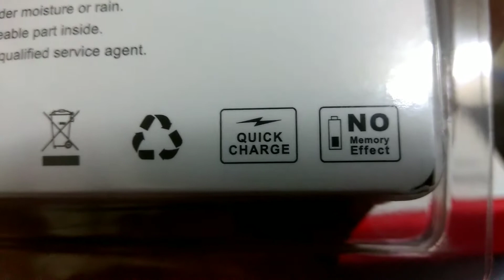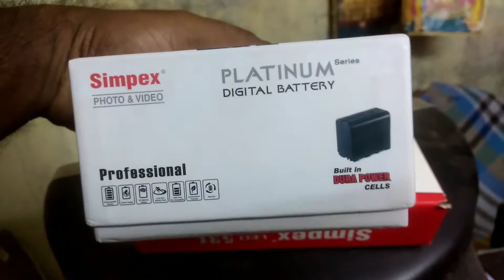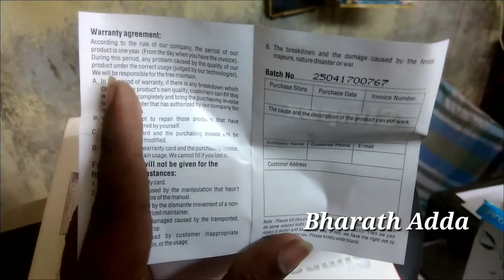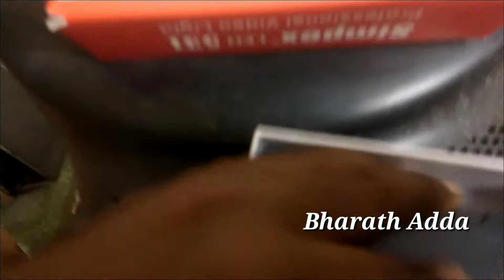Simpex 531 Professional Video & Photo Led Light Un Boxing Telugulo